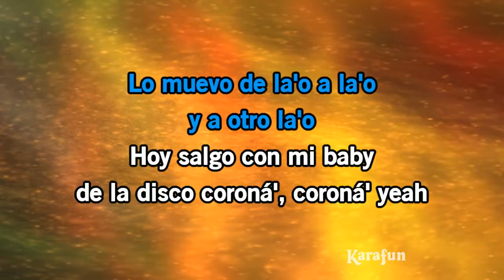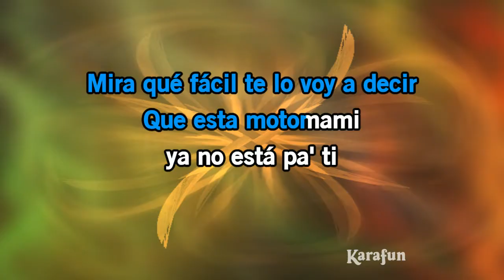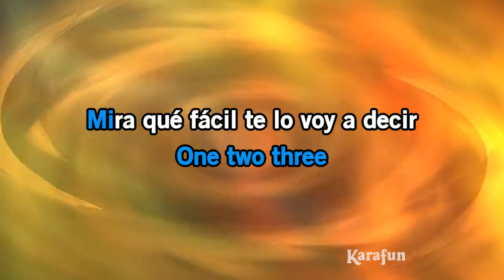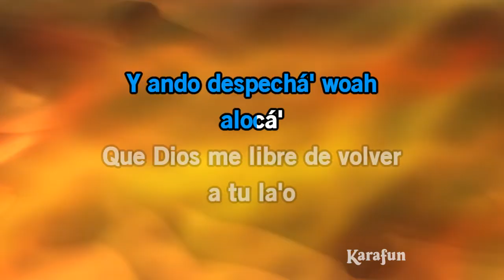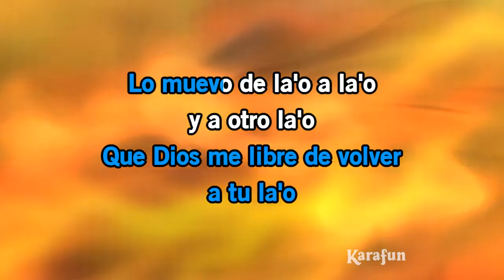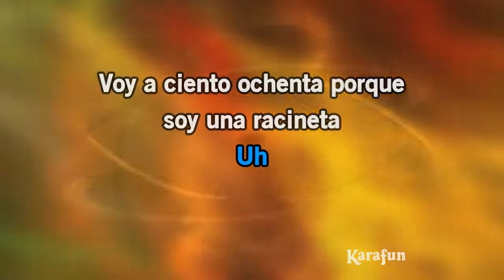Despechá - Rosalía | Versión Karaoke | KaraFun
* Esta versión contiene una guía vocal con bajo volumen. La versión con y sin la guía vocal está disponible Esta grabación es una versión de Despechá popularizada por Rosalía - El título propuesto es una pista de fondo, no es la música original, no la canta Rosalía. Esta versión instrumental/reproducción contiene una guía vocal, las letras y las voces.